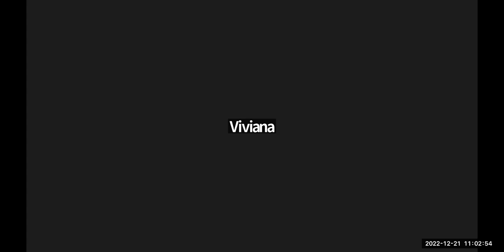12/20/22 Community Call- Element 23 Master your Thoughts and Emotions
12/20/22 Community Call- Element 23 Master your Thoughts and Emotions